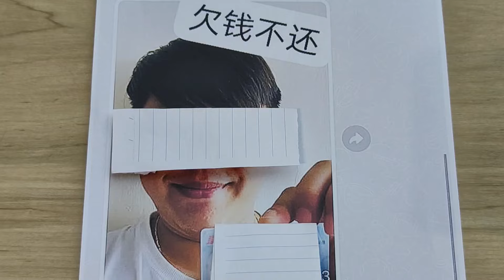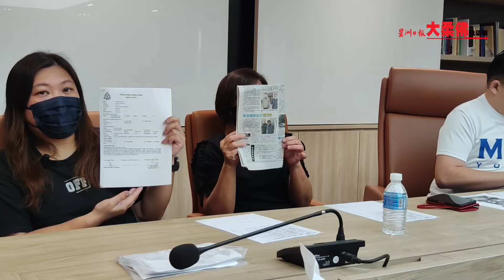吸毒濫賭不孝子欠大耳窿，母親登報與子脫離關係